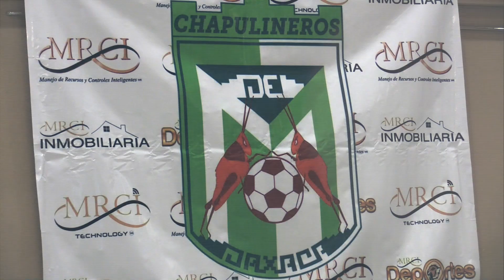PRESENTAN A CHAPULINEROS